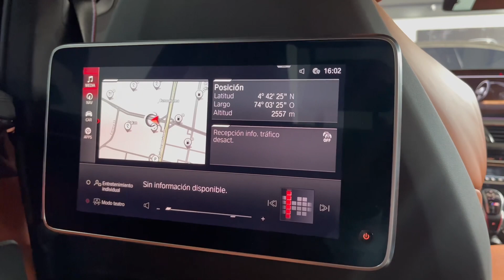El carro PERFECTO para Papá | BMW M5 Competition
Si de vehículos deportivos se trata, BMW con la linea M sabe hacer las cosas muy pero muy bien. Este M5 Competition esta disponible en Escudería Navarro por un precio de $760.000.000

Año: 2023
Kilometros: 5.144
Placa (5)